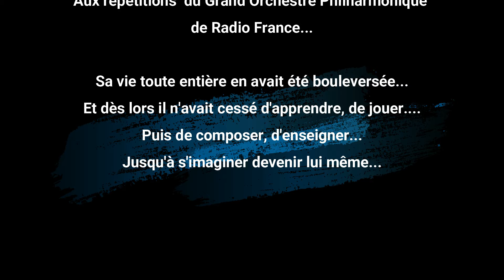IL MAESTRO (Album Teaser)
IL  MAESTRO
 C’est l’histoire musicale d’un gamin de 11 ans, qui parfois après l’école, pouvait assister à Paris, aux répétitions du Grand Orchestre Philharmonique de la Maison de Radio France…
Sa vie toute entière en avait  été bouleversée.
Et dès lors il n’avait cessé d’apprendre,  de jouer… puis de composer,  d’enseigner…
Jusqu’ à imaginer devenir lui même… IL MAESTRO

This is the musical story of an 11 year old boy who sometimes, after school, could attend the rehearsals of the Grand Orchestre Philharmonique de la Maison de Radio France  in Paris...
His whole life had been turned upside down.
And from then on he had never stopped learning, playing... then composing, teaching...
To the point of imagining becoming himself... IL MAESTRO

1/ LE FEU SACRE   4’ 02
 La révélation…Quand toutes les parties d’orchestre  s’exposent, se répondent, se bousculent et s’amusent comme dans une course folle…Et qu’alors s’allume le feu sacré dans le regard d’un enfant…
(The sacred fire) The revelation ... when all the orchestral parts are exposed, answer each other, jostle and have fun as if in a crazy race ... And then light up the sacred fire in the eyes of a child….

2/   LES ANNEES LUMIERE   3’15
 Un Retour jusqu’au souvenir de  ces années d’enfance, et à l’émerveillement que provoquait déjà ces lumineuses voix d’anges…
(The light years) A Return to the memory of those childhood years, and to the amazement that those luminous angelic voices were already provoking…

3/   DEUX  GAMINS A PARIS   5’30
 Deux frères turbulents pour une  jeunesse débordante  d’énergie , souvent  électrique et riche en facéties!  Mais aussi remplie de tendresse et de musique…
(Two kids in Paris) Two turbulent brothers for a youth overflowing with energy, often electric and full ofmischief! But also filled with tenderness and music ...

4/   l’ENFANCE DE L’ART   4’49
 Un père très occupé et une mère pleine de fantaisie, dont le chant berçait et accompagnait tous les sourires , mais aussi apaisait bien des peurs et des cauchemars.
(The childhood of art)  A very busy father and a mother full of fantasy, whose singing lulled and accompanied every smile, but also soothed many fears and nightmares.

5/   ZONE DE TURBULENCES   4’37
 Les années étudiantes!  le grand bouleversement et le quartier latin en pleine ébullition…les premiers amours , les premiers concerts…
 ( Turbulence zone) The student years! the great upheaval and the Paris Latin Quarter in turmoil… the first loves, the first concerts…

6/    LA CONFIDENTE      4’53
 La musique à qui on confie tout. Les joies, la mélancolie, les colères… Elle devient alors le refuge, le jardin secret…
(The confidante) The music to which we entrust everything. The Joys, the melancholy, the anger… It then  becomes the refuge, the secret garden…

7/    LES ENFANTS ROIS    6’33
 Enseigner la musique! Faire chanter des centaines d’élèves, leur faire découvrir et aimer la musique! Pas toujours facile mais un formidable  bain de jouvence !
(Children kings) Teaching music! Get hundreds of students to sing, discover and love music! Not always easy, but a great rejuvenation!

8/   LE PLANETARIUM       5’37
 Les pouvoirs extraordinaires et magiques des univers sonores. Quand une seule note peut nous transporter…mais aussi nous relier au céleste et faire que  s’illumine …le grand planetarium!
( The planetarium) The extraordinary and magical powers of the sound worlds . When a single note can transport us. But also connect us to the celestial world  and make the great planetarium light up!

9/    COLOR THE WORLD    4’46
Quand l’histoire de Il Maestro devient comédie musicale ! Et que le monde retrouve ses couleurs…
When the story of il maestro becomes a musical! and the world regains its colours…
Singing and lyrics : Virginie Nardello  en duo avec Fabrice Bertram

10/    IL MAESTRO   6’14
 Le grand soir…Quand tout s’illumine ! Et que toutes les histoires et les expériences se relient…Pour n’en faire plus qu’une.
The big night ... When everything lights up! And all the stories and experiences come together ... To become one.

Musiques et orchestrations Gerard BERTRAM

24 bits recording BIG BANG studio.
Conception visuelle CD: David BERTRAM
Prod: Label BIG BANG CLASSICS./ New Classical Release. Unauthorizing copying, reproduction, hiring, lending, public performance and broadcasting prohibited .